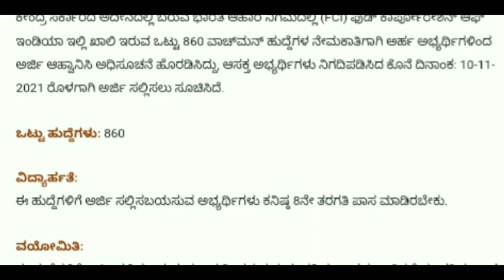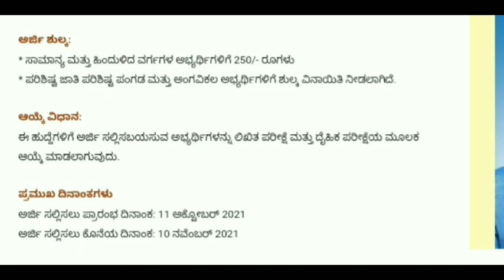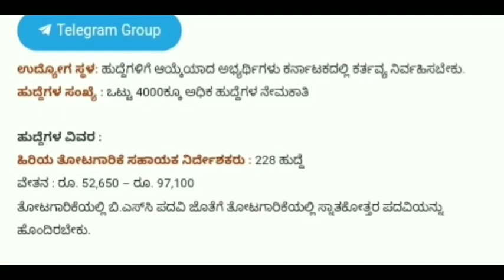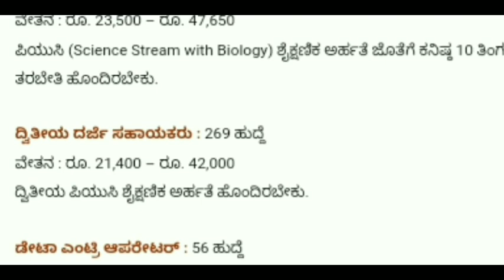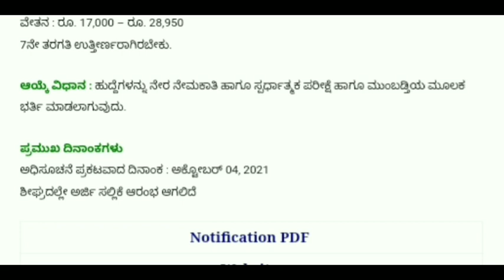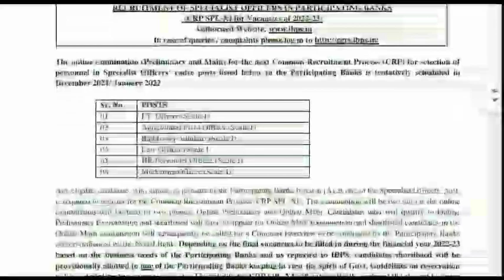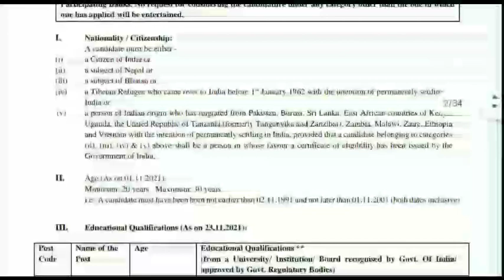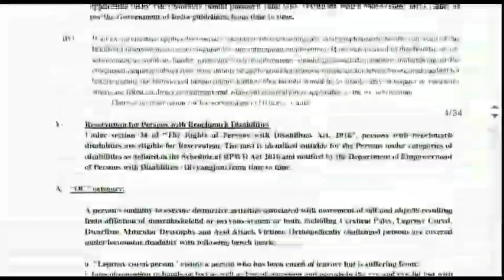weekly jobs update / karnataka government jobs / karnataka bank jobe 2021 /weeklyjobsupdate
For quarries...